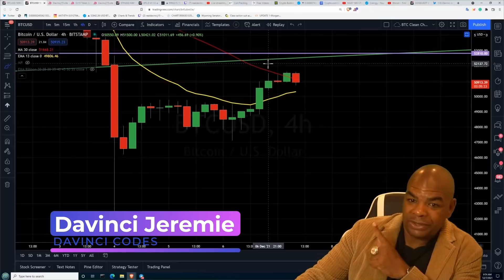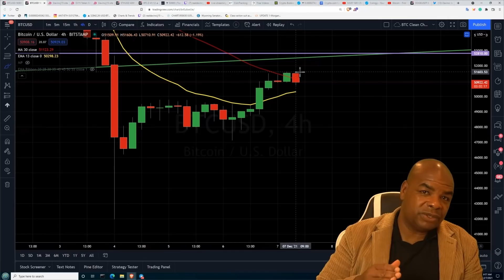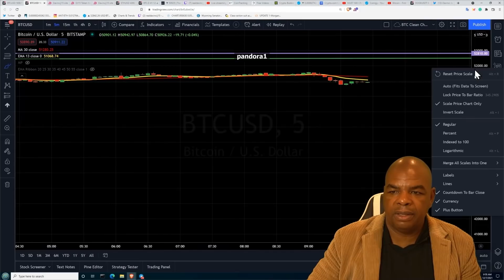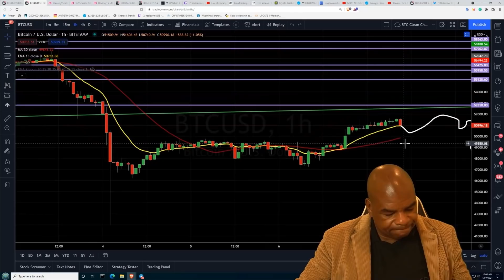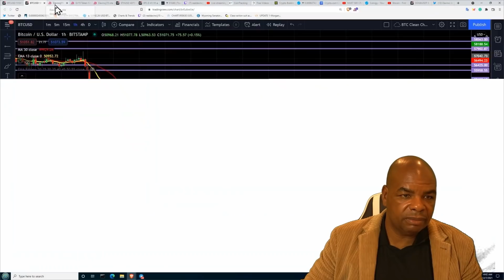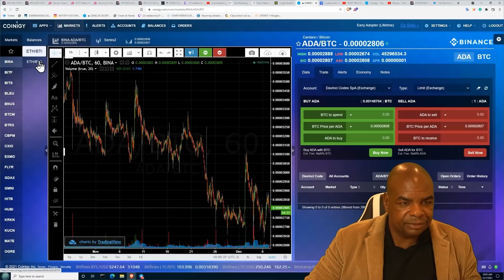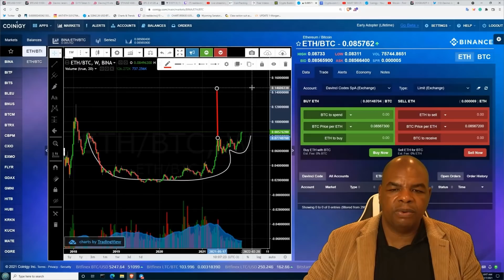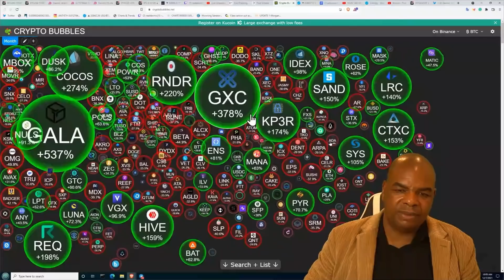БИТКОИН И ЭФИРИУМ СУМАСШЕДШЕЕ ДВИЖЕНИЕ ГРЯДЕТ...НЕ СМОТРИ!!!!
Отметки эпизодов :

00:00 Вступление
01:18 Биткоин-графики
07:16 Активный трейд
08:11 Кошелек Пандоры - Видео и многое другое
08:54 График ETH
13:00 Доминирование Биткоина
13:59 Крипто пузыри
14:08 Конец

Ссылки Последнее обновление: 24 марта 2021 г.